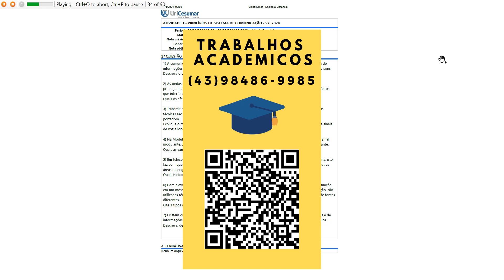1) A comunicação colabora fortemente com a evolução da humanidade, pois possibilita a passagem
1) A comunicação colabora fortemente com a evolução da humanidade, pois possibilita a passagem deinformações entre os seres humanos. As primeiras comunicações ocorreram através da voz, gestos e sons.
Descreva o objetivo básico de um sistema de comunicação?
2) As ondas eletromagnéticas não necessitam de um meio físico para se propagarem, tanto que sepropagam até no vácuo, isto colabora para comunicações a longas distâncias. Porém, elas sofrem efeitosque interferem em suas características e podem não ser desejados.
Quais os efeitos que uma onda eletromagnética pode sofrer?
3) Transmitir um sinal a longas distâncias, de maneira eficiente, pode ser um grande desafio. Diversastécnicas são utilizadas para isto, uma delas é realizar a transmissão em frequências elevadas comoportadora.
Explique o motivo de utilizarmos portadoras de RF, com frequências elevadas, para a transmissão de sinaisde voz a longa distância?